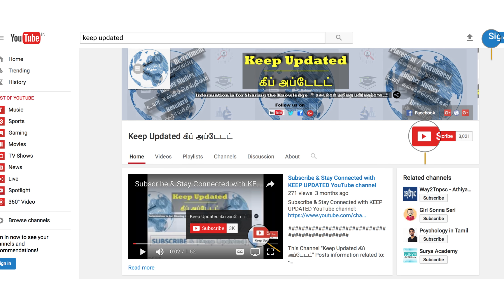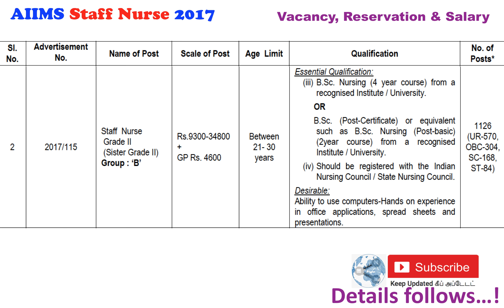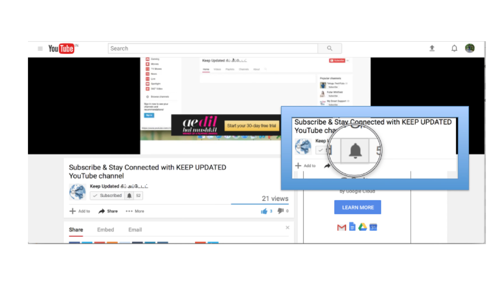AIIMS Staff Nurse Recruitment 2017 | 1126 Vacancy Positions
All India Institute of  Medical Sciences Staff Nurse recruitment 2017 | 1126 Vacancy positions
OPEN TO ALL STATES of INDIA
Details Included:
-Category Vacancy details
-Salary Details
-where/how to apply?

- Placement Opportunities
- Higher Studies